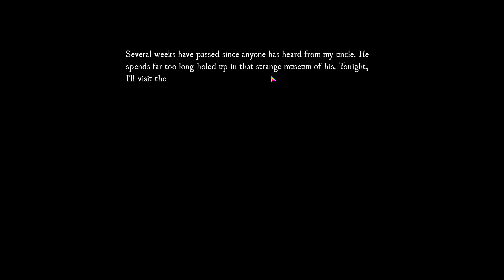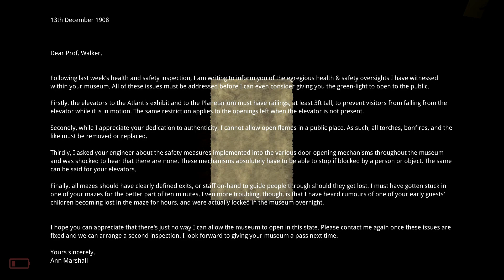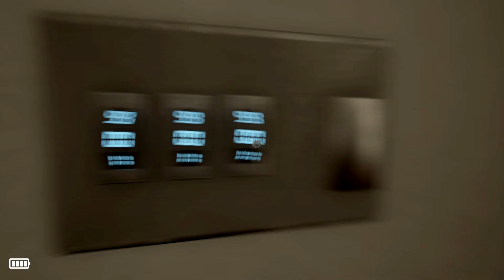I was led Astray looking for my uncle